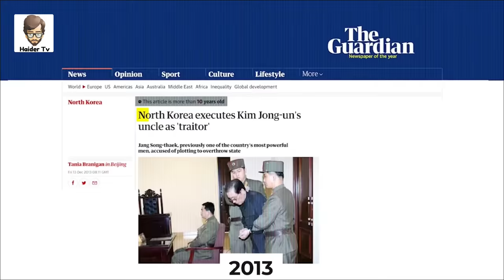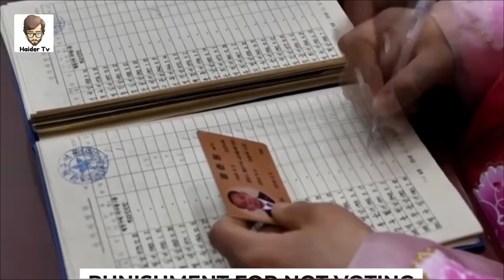Worse Punishments In North Korea | Haider Tv